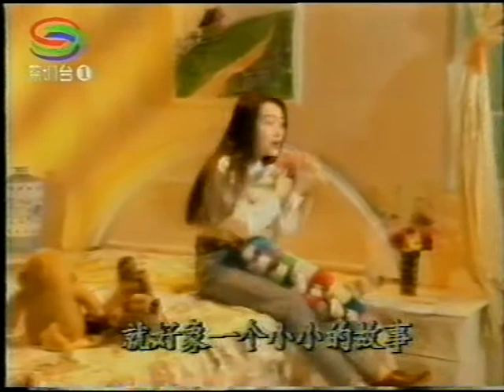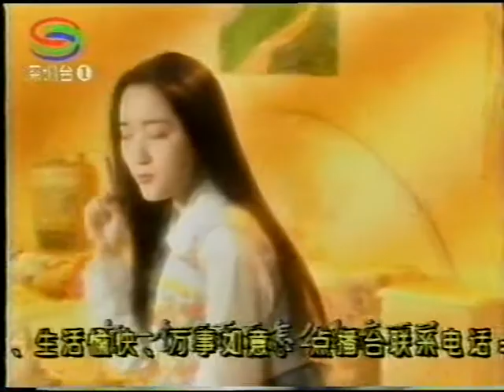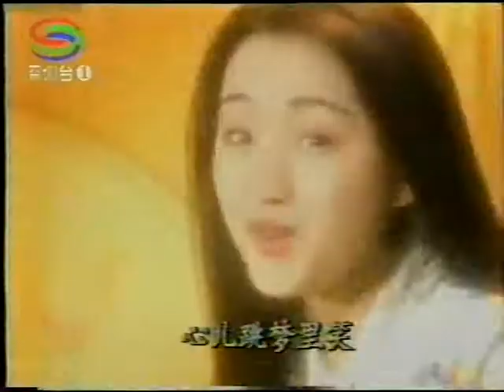杨钰莹 中国甜歌天后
0 YYY SZ 1995 1W3